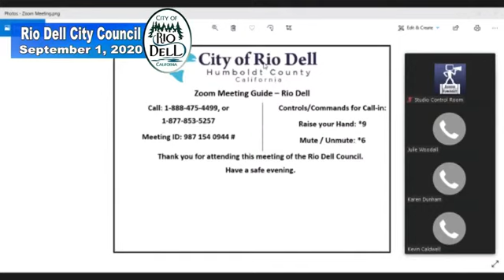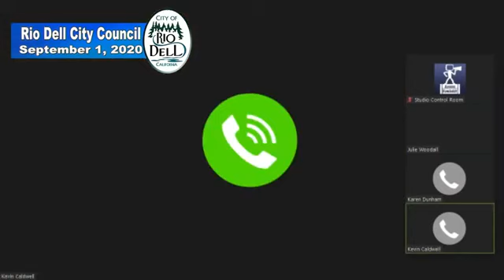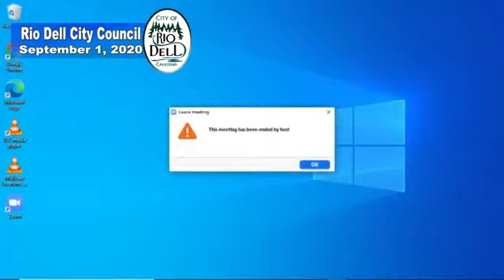Rio Dell City Council Meeting - 2020-09-01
Meeting of the Rio Dell City Council on 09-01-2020. Agendas and Minutes of meetings can be found